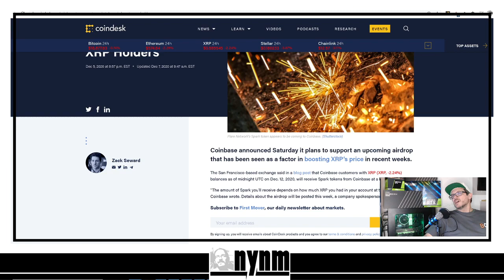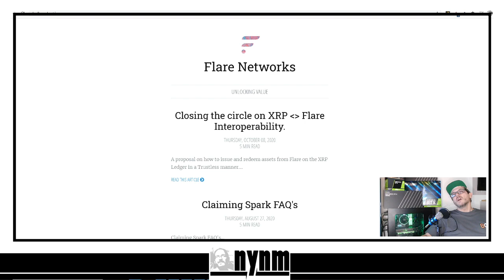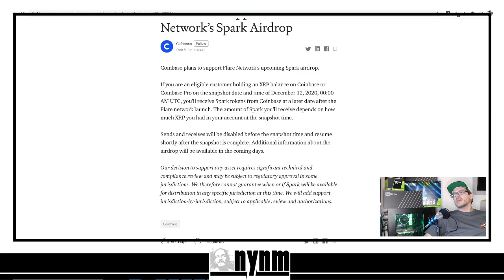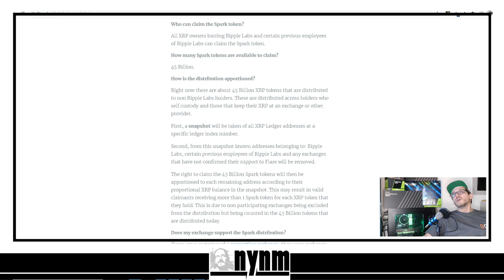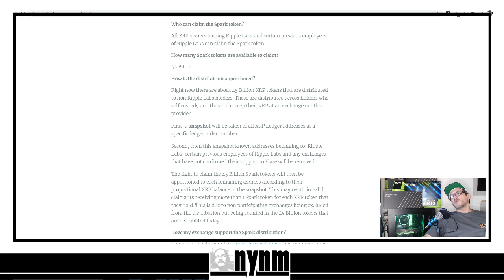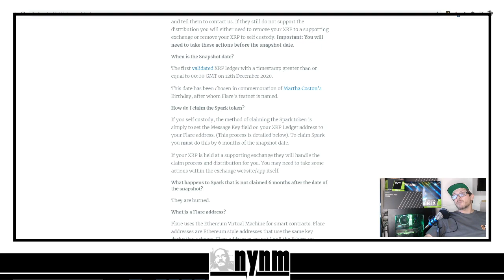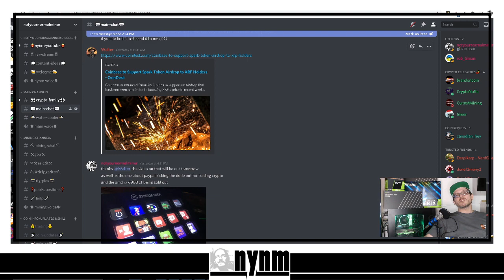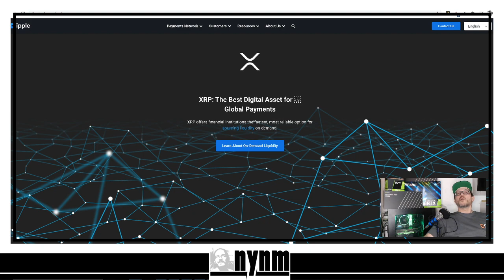SPARK AIR DROP | XRP BAGS EARN SPARK | WHEN/WHERE TO EARN AIR DROP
A lot of community members HODL XRP (RIPPLE) and are going to be eligible for the upcoming SPARK AIR DROP.  We talk with you a little about what SPARK is and the FLARE chain as well as where you can learn more.  Want to know what you have to do to get that free SPARK?  HODLing that XRP is half the battle.  Check this video out to see what else you need to know.

🌎 🌎 🌎 🌎 C R Y P T O     C O M M U N I TY      F R I E N D S 🌎 🌎🌎🌎

IT IS VERY IMPORTANT TO DO YOUR OWN RESEARCH. SOLO MINING IS NOT RECOMMENDED No one pays us for our pool testing, solo mining testing, rented hash for testing, miner program testing. If there is a project we discuss or mine often it is because we are filling our bags. OUR VIDEOS ARE NOT MONITIZED!! IF WE HAVE SPONSORED CONTENT YOU WILL KNOW ABOUT IT Please DYOR!!